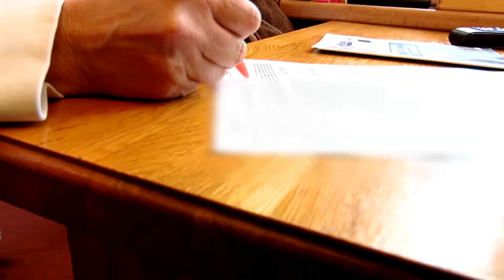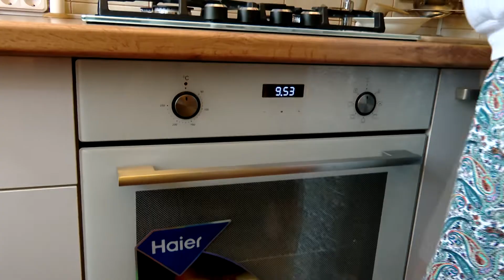В Альметьевске проходят проверки газового оборудования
С началом отопительного сезона сотрудники газовой службы приходят к жителям и проверяют газовое оборудование. Оно должно быть исправно, так же, как и система вентиляции. Цель газовиков – предупредить поломки газовых плит, колонок и котлов и опасную утечку газа.